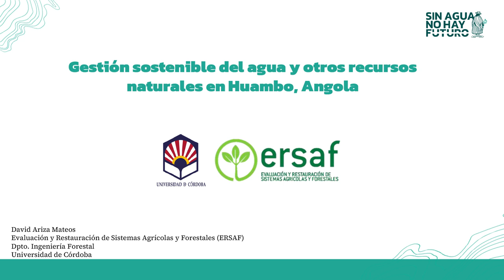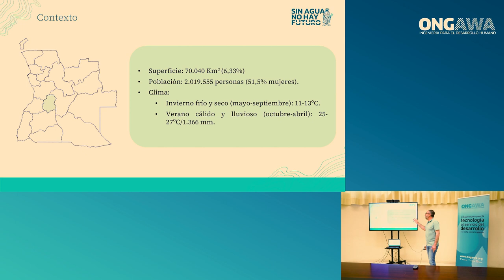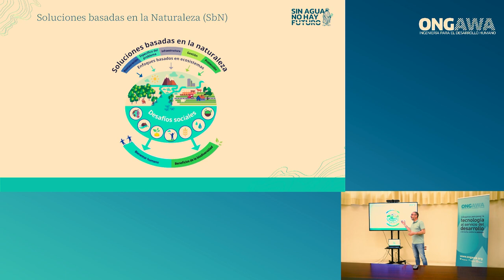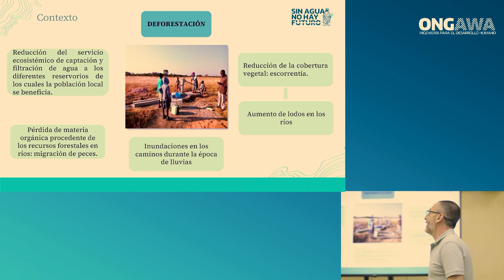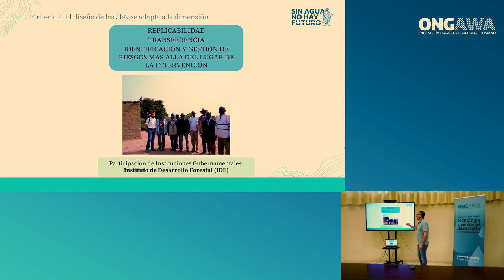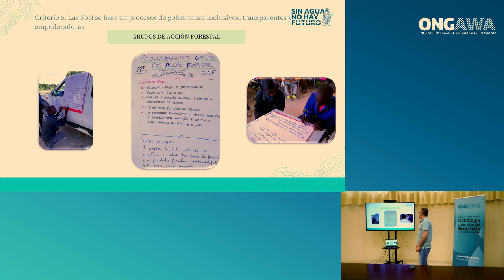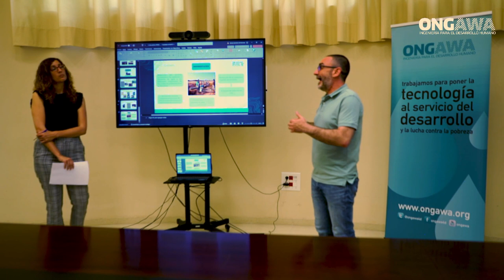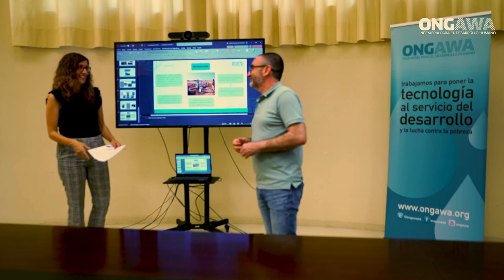Gestión sostenible del agua y otros recursos naturales en Huambo, Angola.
David Ariza, del grupo de investigación ERSAF de la Universidad de Córdoba, comparte esta experiencia en el seminario "Casos prácticos para avanzar en seguridad hídrica en regiones empobrecidas", tercer espacio del ciclo formativo SinAguaNoHayFuturo, organizado por ONGAWA con el apoyo de la Agencia Andaluza de Cooperación Internacional para el Desarrollo.